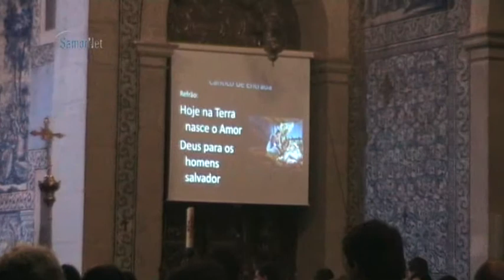Noite de Natal 2009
A fogueira no largo da Praça da República, a missa do Galo ou simplesmente dois dedos de conversa...